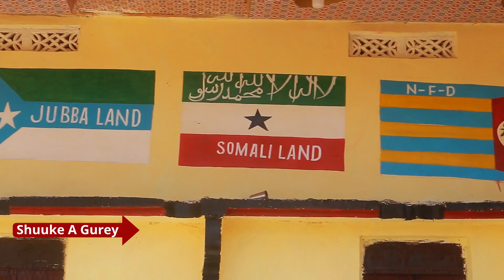Muuqaal Xiiso badan